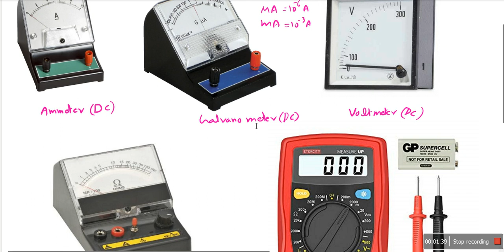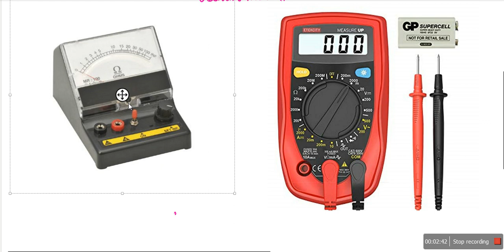L21: Measurement of Current, Voltage and Resistance (Hindi-Eng)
ammeter
galvanometer
voltmeter
Ohmmeter